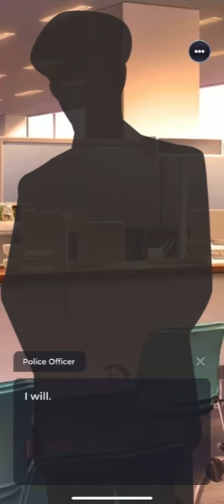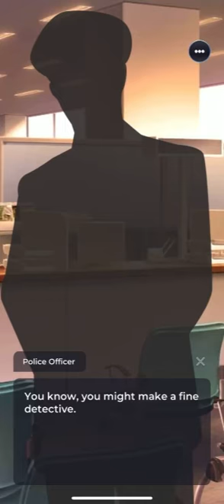My Sweet Stalker Chapter 15 Tatsumi ending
Well I mess up I was supposed to pick Mei but I froze and went for Tatsumi overall I don’t think you can go wrong with anyone of them